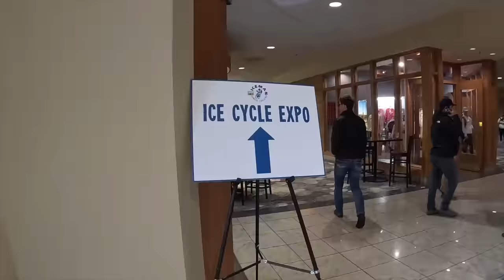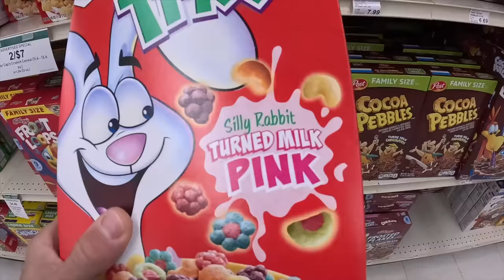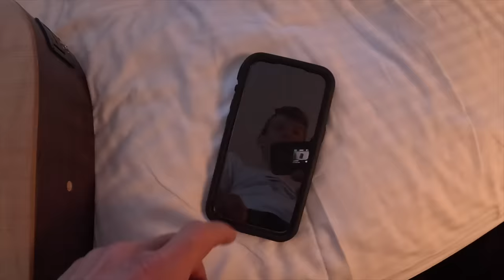Iceman Cometh 2023 | Vlog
Maybe my favorite race of the year. Just full gas start to finish. You got to be on your toes the whole time. Then you come in to the finish and there is so much energy! I love it.

I didn't position my self well for the final 1.5k and was getting gapped. I should have been more aggressive for positioning but every time you don't do it perfect you learn a little bit more and I think you've got to be perfect to win Iceman! Until next year.